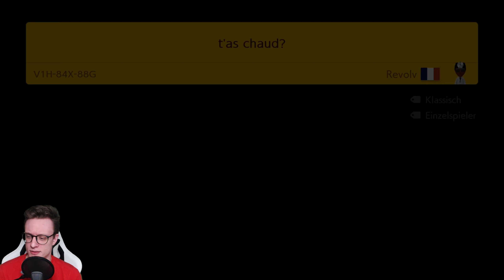Mit chirurgischer Genauigkeit | Beliebte Level Sehr Schwierig #51 | SUPER MARIO MAKER 2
Die besten Level auf Sehr Schwierig vom 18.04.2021.
Super Mario Maker 2 • Trends • Nintendo Switch

Gespielte Level in diesem Part:

Kaizo: Jelly Jumping Journey! | Kaimizzzz™
Risky Ride Plataformero | ElGuss
16 Plataformero-Team Loko | Heri16
t'as chaud | Revolv
Trouble in the forest | ElGuss
Miami's Munch Me Thrice TS | Skunkpunx
Red Koopa Skyway | bran98
Solace and serenity | Defman144
Underground Rails [Kaizo Lite] | The P King
暗小売 1 \花花世界/ | MiaoXJ_キョウ

DATEN ZUM SPIEL:

TITEL: Super Mario Maker 2
AUTOR: Nintendo
SYSTEM: Nintendo Switch
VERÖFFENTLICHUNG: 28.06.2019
GENRE: Level-Editor/Jump'n'Run